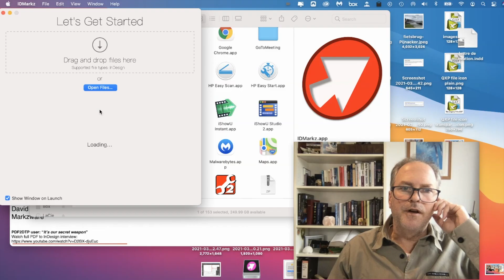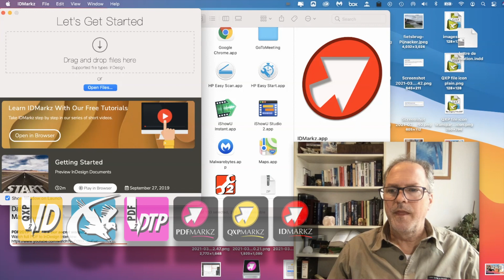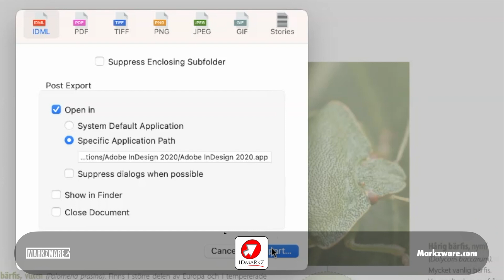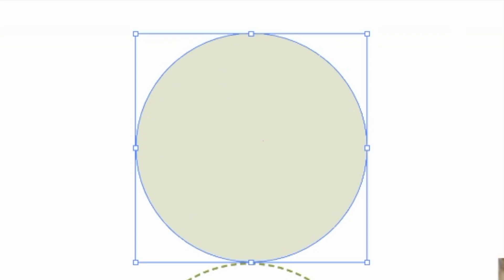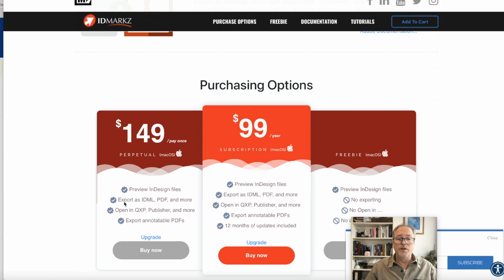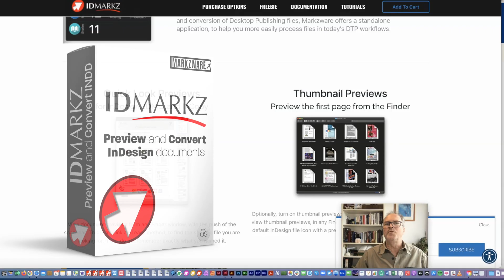InDesign to Lower Version or Illustrator or INDD to PDF or all Three!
InDesign to Lower Version, or InDesign to Illustrator, or INDD to PDF, or all Three:
You can convert InDesign to InDesign lower version, InDesign to Illustrator, InDesign to PDF, and much more, all in one app!

Convert Adobe InDesign to a lower version of InDesign. Convert InDesign to Illustrator. Convert InDesign to PDF. One affordable application, Markzware IDMarkz, makes it all possible! A customer asked us for all of this, as you can read below.

Markzware's stand-alone IDMarkz app allows users to open InDesign in QuarkXPress, Affinity Publisher, older InDesign versions & more

On 17 Mar 2021, at 08:25, Robert wrote:
Dear Sirs,
You did help me a few years ago and I again need your help.
I have a few InDesign files I cannot read because I don't have the right version of InDesign.
I like to open them using Illustrator.
I would even like, in parallel, to convert them into PDF files.
What should I do and/or buy ?

Hello Robert,
Nice to hear from you again. We have a new, exciting stand-alone application to transform Adobe InDesign files, in exactly the ways you describe!

IDMarkz will Preview and allow you to export a PDF of the InDesign file.

You can also Export to IDML to open in a lower version of InDesign.
So you see, IDMarkz can do everything you ask and even a but more:

You’re on a Mac, right?
So you see, IDMarkz gives you choices for your InDesign content!
Friendly Regards,
David Dilling, Markzware